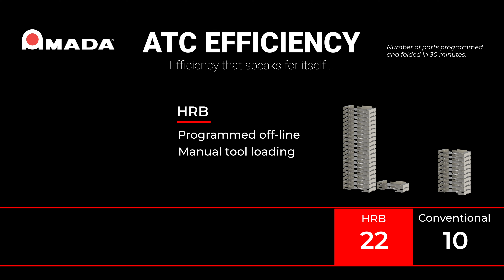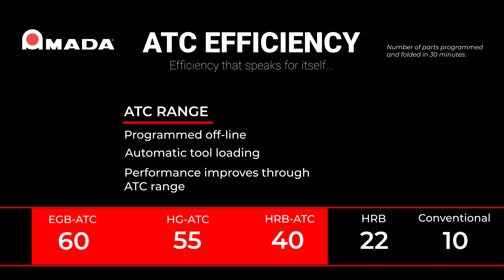AMADA Automatic Tool Changer Efficiency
Do you know the difference an Automatic Tool Changer (ATC) can make to your production? As you progress through the press brake range, the advantages of each technology boost your output, with the added help of ATC efficiency.

The ATC range is the perfect solution to increase your productivity, reduce operator input and maximise processing time. Take your first step into automated bending efficiency today.